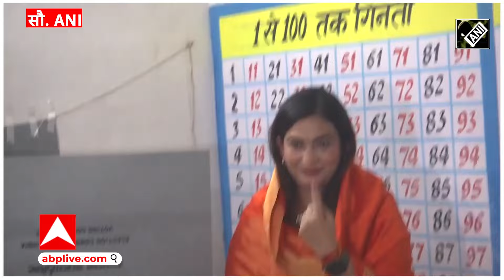Lok Sabha Election: कैसरगंज लोकसभा सीट से भाजपा उम्मीदवार करणभूषण सिंह ने डाला वोट